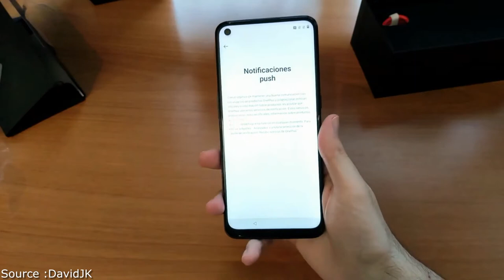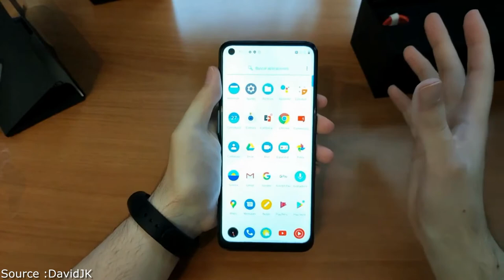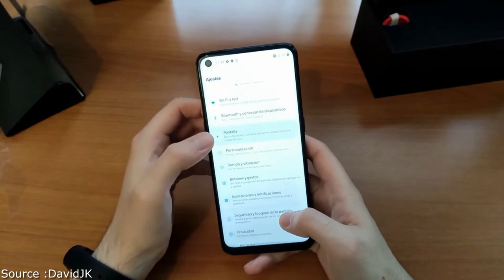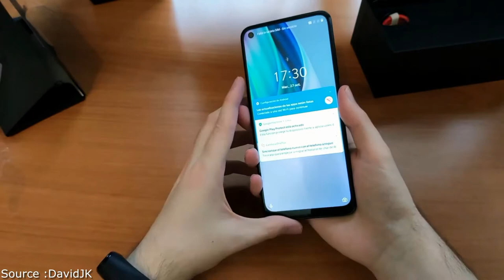OnePlus Nord N10 5G, Another iPhone Killer?